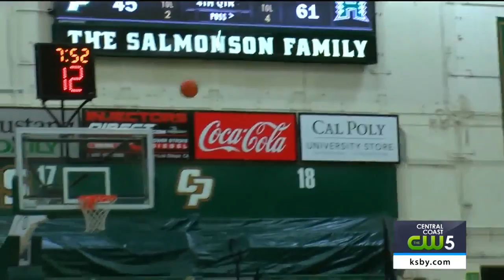Hawai’i women’s basketball pulls away for 71-54 win at Cal Poly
Making her first collegiate start, Cal Poly freshman guard Alli Hallberg scored a season-high 19 points Thursday night, but the Hawai’i women’s basketball team used a 9-0 second-quarter run to overcome a brief first-half deficit, pulling away en route to picking up a 71-54 Big West Conference road win inside Mott Athletics Center.